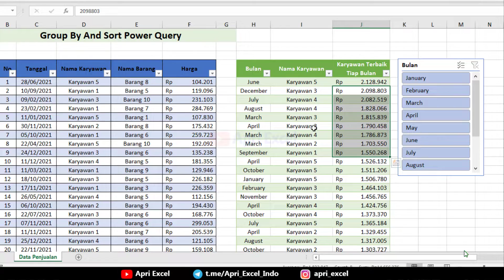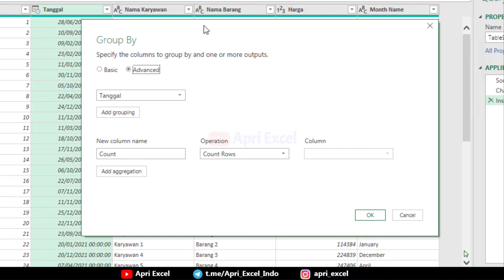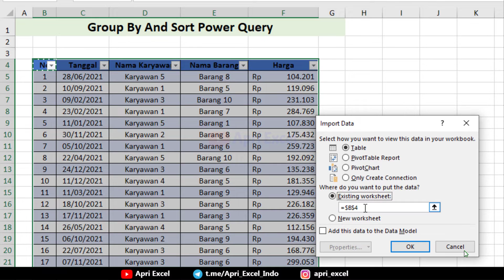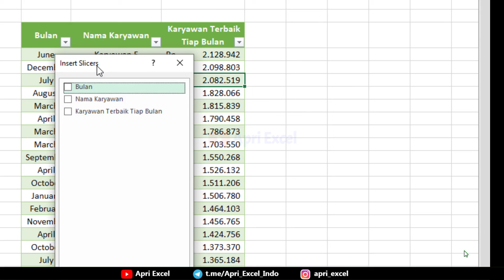Power Query Group By Sort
dengan power query group by sort. kita bisa melakukan Excel Power Query Group By
 pada data berdasarakan kriteria tertentu, serta di gabungkan dengan sort. sehingga data bisa urut sesuai keinginan. tentu saja power query group by and sort ini , tanpa menggunakan rumus.